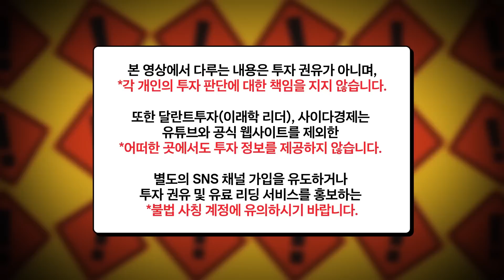'네이버, 카카오' 둘 중 지금 '꼭 사야하는 주식' 말씀드리죠｜김영웅 원장 2부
▶도서 '워렌 버핏을 꿈꾸며, 주식 투자 실전 편' 바로가기

[김영웅 원장]
現 워렌증권에듀 평생교육원 원장
現 워렌NEWS 인터넷신문사 대표
매일경제TV 매거진 투데이 출연
SBS Biz 트렌드 스페셜 출연
SBS CNBC 생생경제 정보톡톡 출연
'어이! 김과장 주식투자 이젠 배워서 하자!' 집필
'워렌버핏을 꿈꾸며 주식투자 실전편' 집필

00:00 카카오와 네이버, 둘 중 사모아야 할 주식
07:15 5일 연속 상한가 쳤다가 -80% 손절한 사연